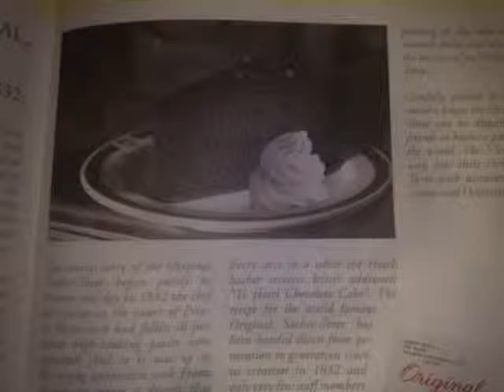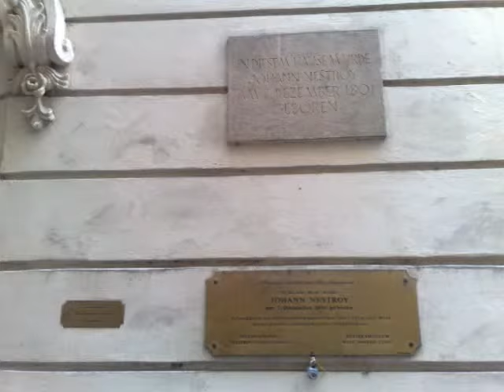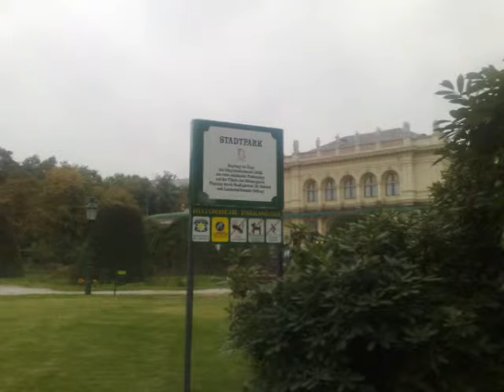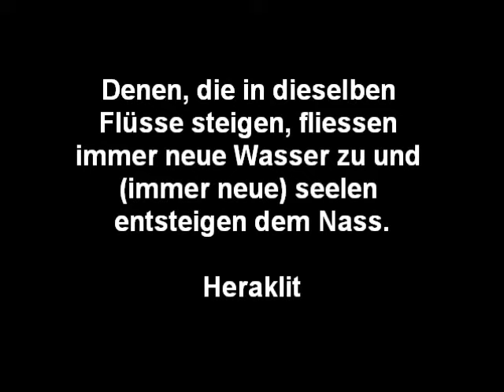Vienna October 2010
Vienna - the first impression October 2010